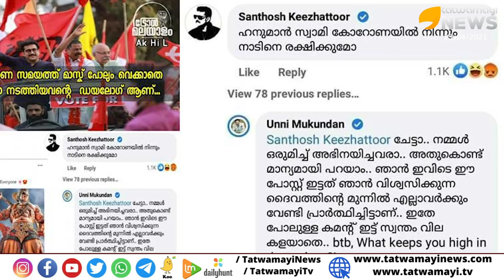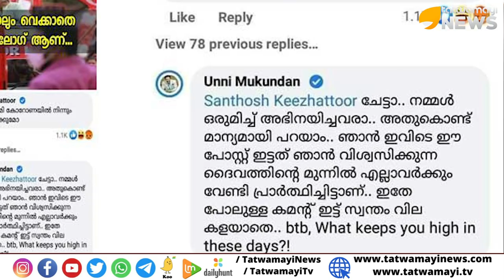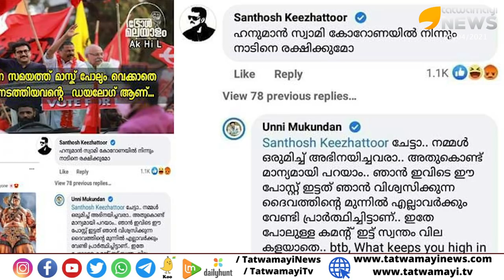ദുൽഖറിന്റെയോ ടോവിനോയുടെയോ ..കീഴിൽ പോയി ഇങ്ങനെ ചോദിയ്ക്കാൻ ധൈര്യമുണ്ടോ കീഴാറ്റൂരേ?|unnimukundan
ദുൽഖറിന്റെയോ ടോവിനോയുടെയോ ..പോസ്റ്റിനു കീഴിൽ പോയി
ഇങ്ങനെ ചോദിയ്ക്കാൻ ധൈര്യമുണ്ടോ കീഴാറ്റൂരേ?|unnimukundan